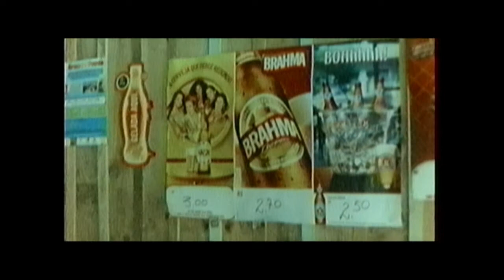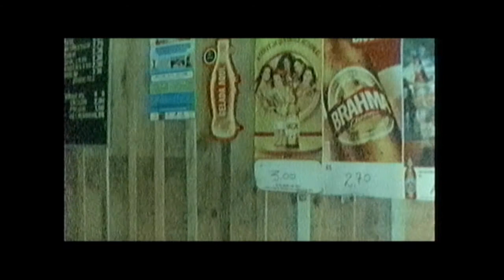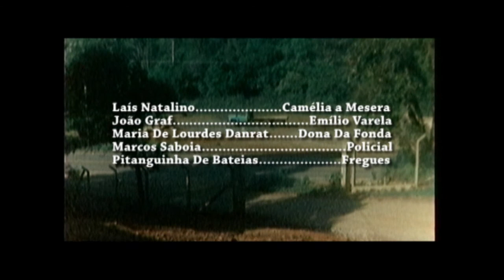Mesera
Una aventura en la frontera. Emilio Varela en su coche va cuzar la frontera para hacer una entrega "especial". En una parada para comer conoce la mesera...
Emilio Varela em seu carro vai cruzar a fronteira para uma entrega especial, numa parada a beira da estrada conhece Camélia a mesera...